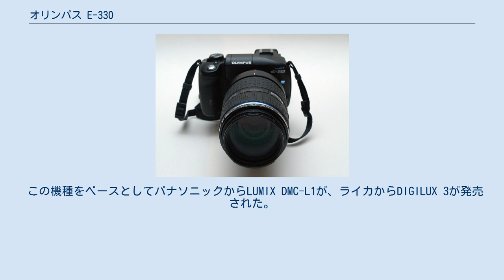オリンパス E-330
E-330 & ZD ED 50-200mm 2.8-3.5 SWD オリンパス E-330はオリンパス製のオリンパスE-システムのデジタル一眼レフカメラ。
フォーサーズシステムを採用している。
 E-330はペンタ部の出っ張り（軍艦部）を廃したE-300のデザインを踏襲しつつ、ある程度の小型軽量化を実現した事実上のE-300の後継機である。
イメージセンサーにはパナソニック製の有効750万画素のLiveMOSセンサーを採用し、さらに光学ファインダー経路にコンパクトデジタルカメラ用の1/2.5型500万画素CCDを搭載することで、レンズ交換式デジタル一眼レフとして初めて、液晶モニターによるライブビュー撮影を可能にしている。
なお、E-330登場以後、全てのオリンパス機でライブビュー機能が搭載されているが、ライブビューに専用CCDを搭載することで、タイムラグのない撮影を可能にしているのはこのE-330のみである。
他社製品でも同様のライブビュー専用CCDと可動式液晶を同時に採用しているのはソニーのα300シリーズ、α500シリーズのみとなっている。
 また、上90°、下45°に可動する液晶モニタを利用することで、ハイアングル、ローアングルによる撮影が可能。
 この機種をベースとしてパナソニックからLUMIX DMC-L1が、ライカからDIGILUX 3が発売された。